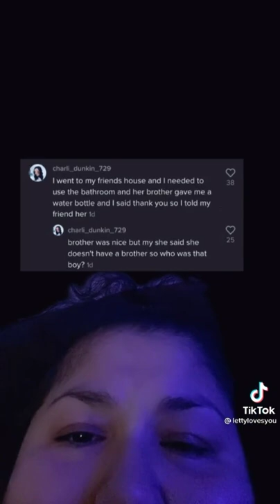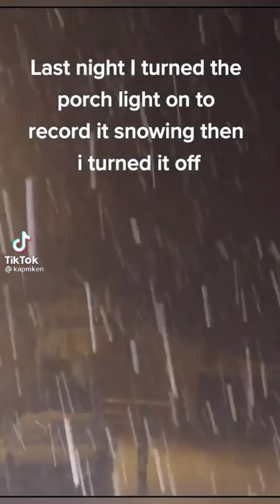ghosttok creepy and paranormal tiktoks